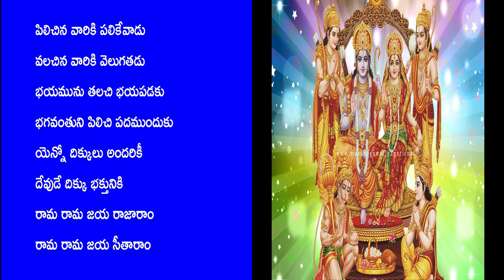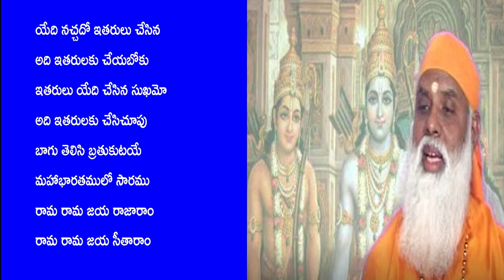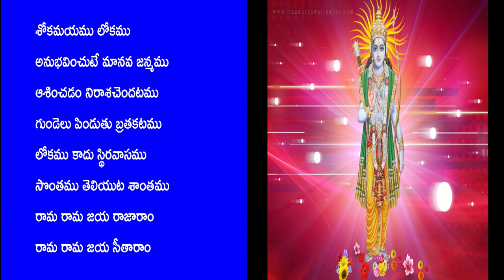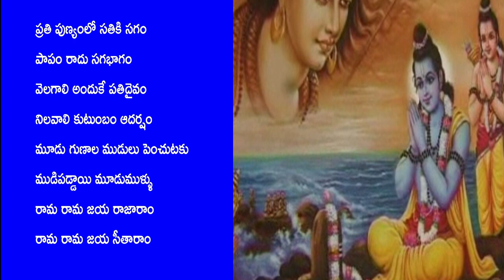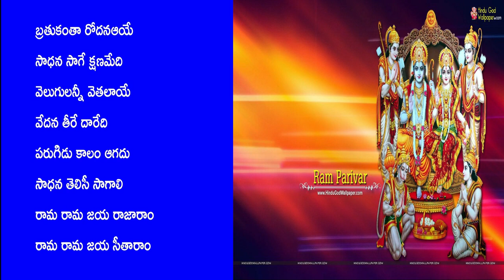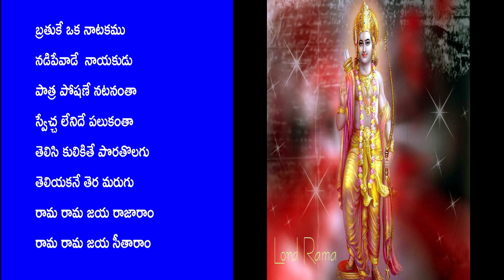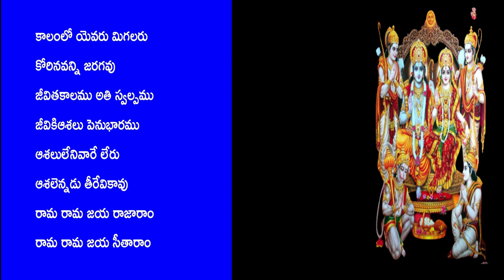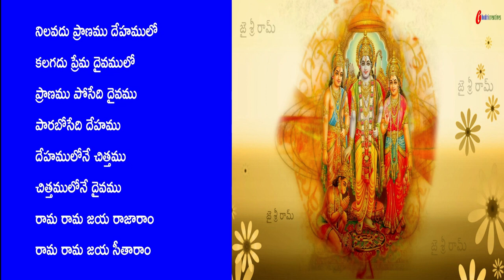రామ జోగి చిట్కాలు 01B with telugu lyrics